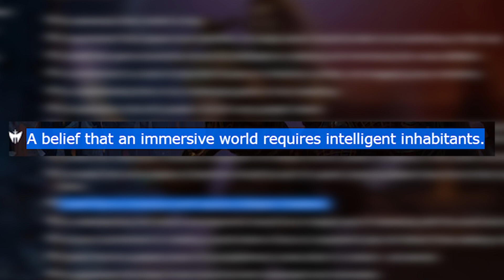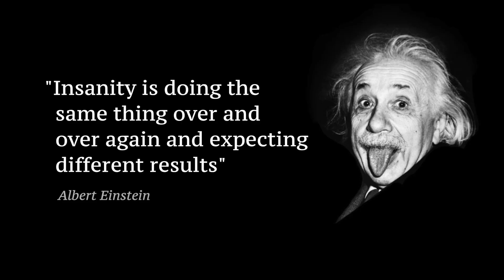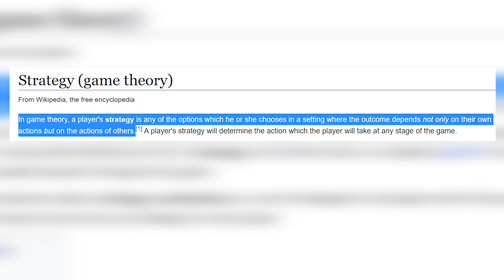How Intelligent will NPCs be in Pantheon: Rise of the Fallen?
One of the primary topics of the most recent Pantheon: Rise of the Fallen developer roundtable was NPC AI. Let’s go over everything that was covered about how their plans for believable NPC behavior will make the world of Terminus even more immersive and challenging.‬

► BazgrimTV is committed to making our videos accessible to as many people as possible. Click on the "CC" button in the lower right corner of the video player to see what captions are available for the video.

► Receive "The Campfire," the free monthly e-mail newsletter that allows you to stay up to date with everything that's going on in the world of BazgrimTV. Just fill out this quick form

Special thanks to my faithful patrons:
Kelem
DesignOTG
Mark Wicklund
Daniel Edington
Donler
Jason Bevil
Millie Schaller
Zack Rohret
Jack Higgins
Cenalan
David Courtroul
Ted Trumble
Gypsy JR
Levi M

BazgrimTV is where relaxation meets constant self-improvement through MMORPG's. With nearly two decades of extensive gaming experience and a degree in Psychology, Bazgrim provides insight into what makes games fun, how to excel in them, and more importantly, how lessons learned while gaming can be applied to real life.

He brings this unique perspective to Pantheon: Rise of the Fallen, an immersive, challenging, and community-oriented MMORPG by Visionary Realms. Bazgrim quickly became a leading source of information about the game starting in early 2016, and in October 2017, became the first fan to ever play PantheonMMO. In August 2018, he launched the BazgrimTV Twitch channel, where he was part of the first group of broadcasters to stream live gameplay of Pantheon without a developer. Ever since then, he has continued to share his adventures and extensive knowledge of the game with fans from around the globe!

This YouTube channel is where you can find highlights of past Twitch streams along with other YouTube-only bonus content, including exclusive developer interviews, vlogs, and more!

Intro & outro music by Evan King
Intro voiceover by Michael Domeny